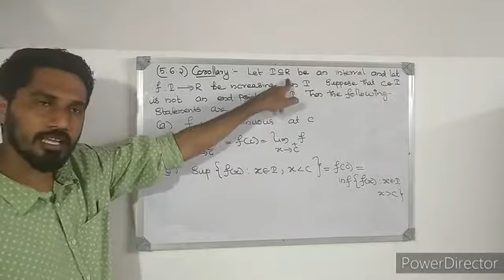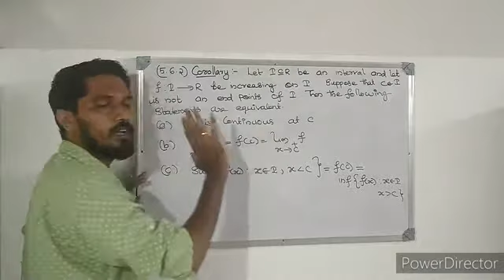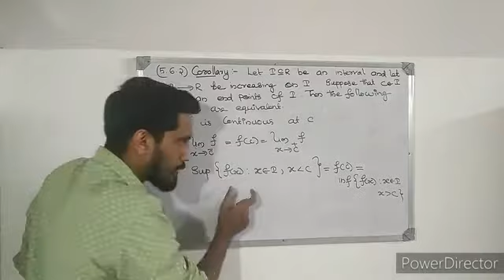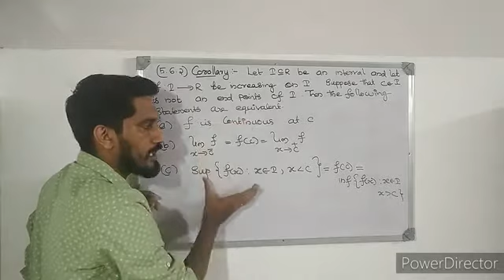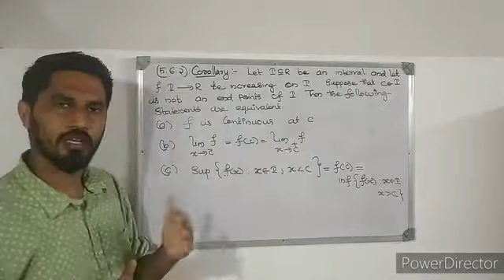Increasing function |Theorem|Real analysis|Final year BSc mathematics